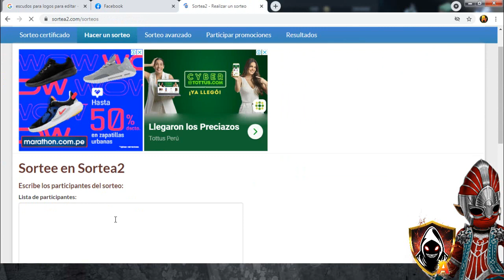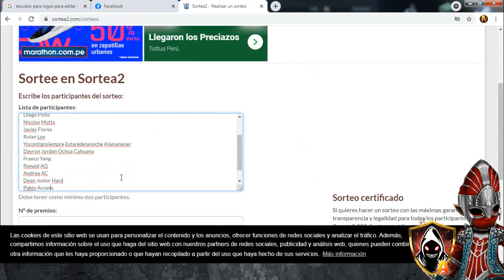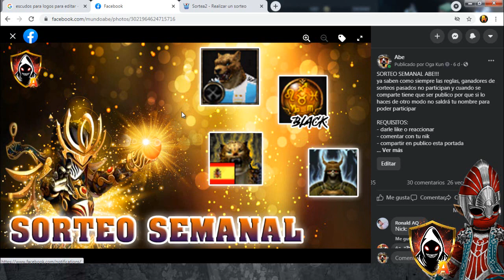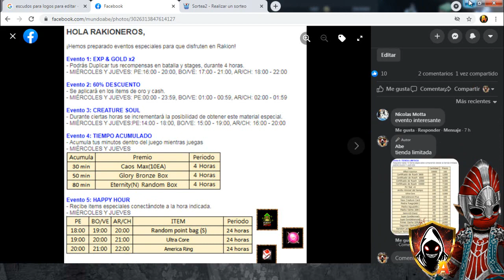Rakion Latino - Ganadores sorteo semanal abe en facebook !!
amigos porfa confirmar premios antes del domingo, mas tarde comentare a los ganadores para q confirmen sus premios y paso el dato que esta semana no saldrá portada de sorteo semanal para reunir mas premios  :v